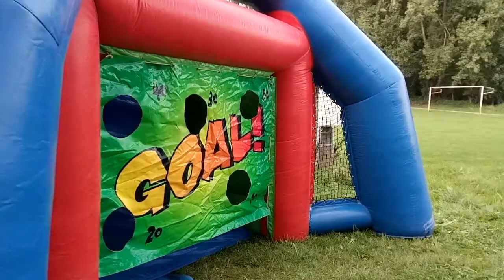Sportaround Zomerwerking 2017